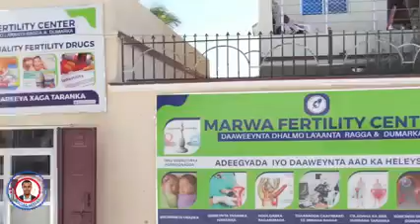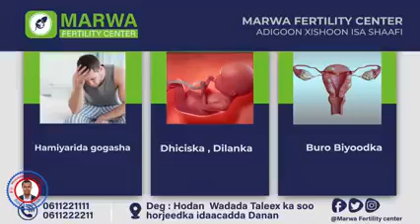Wasiirka Cadaalada iyo fariintiisa, Kaptan Ayuub, Boss, iyo Balwaan.